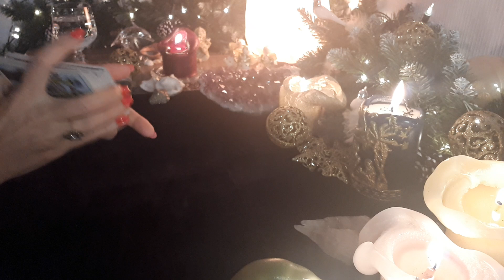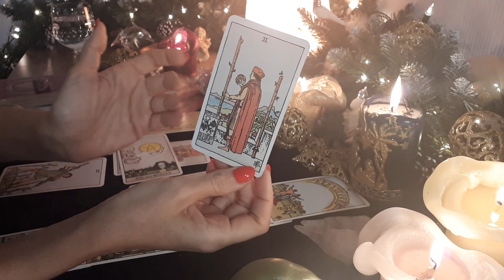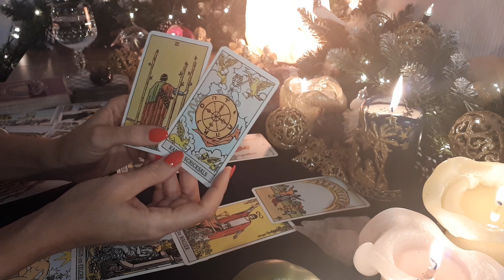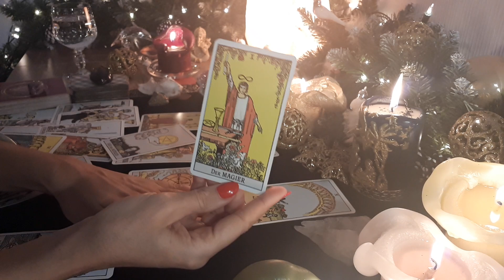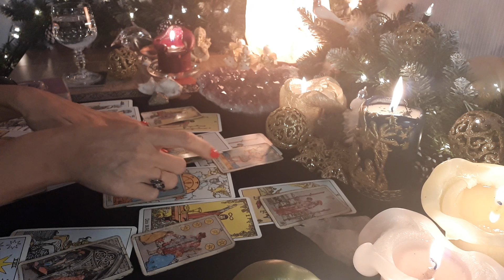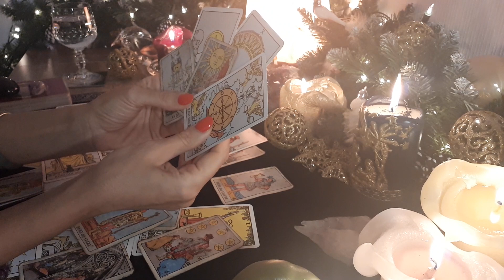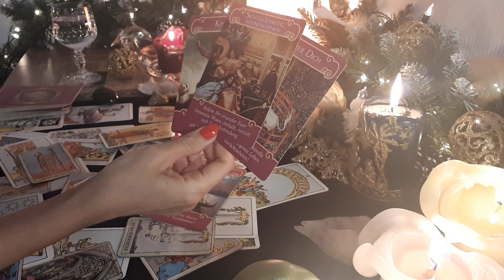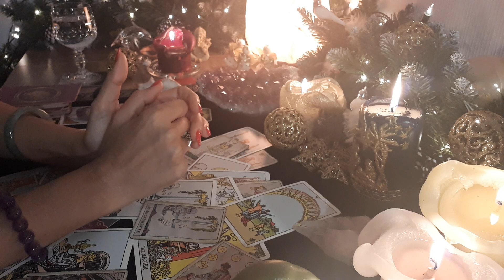Zwilling - Rad des Schicksals